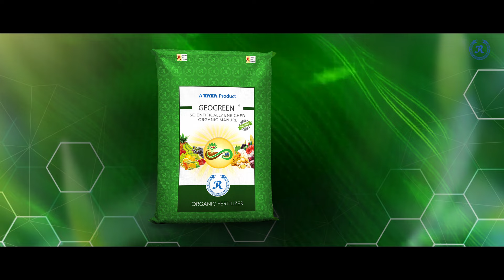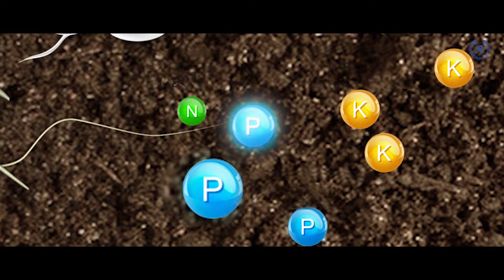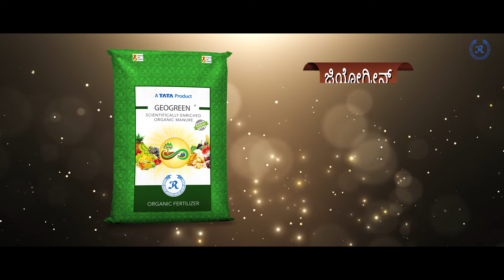ಜಿಯೋಗ್ರೀನ್ +ರ್‍ಯಾಲಿಗೋಲ್ಡ್ - ಉತ್ತಮ ಪರಿಹಾರ ! Rallis India Limited !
ನಿಮ್ಮ ಬೆಳೆಯಲ್ಲಿ ಇಳುವರಿ ಕಡಿಮೆಯಾಗಲು ಕಳಪೆ ಮಣ್ಣಿನ ಆರೋಗ್ಯವೂ ಒಂದು ಪ್ರಮುಖ ಕಾರಣ ಎಂದು ನಿಮಗೆ ತಿಳಿದಿದೆಯೇ? ಮತ್ತು ಸಾವಯವ ಇಂಗಾಲದ ಶಕ್ತಿಯೊಂದಿಗೆ ಅಂತಹ ದುರ್ಬಲ ಮಣ್ಣನ್ನು ಗುಣಪಡಿಸಲು, ರಾಲಿಸ್ ತಂದಿದೆ  ಜಿಯೋಗ್ರೀನ್.
ರಾಲಿಸ್ ಜಿಯೋಗ್ರೀನ್
- ಸಾವಯವ ಇಂಗಾಲದ ಅತ್ಯುತ್ತಮ ಮೂಲವಾಗಿದೆ
- ವಿಶೇಷ ಪ್ರಯೋಜನಕಾರಿ ಸೂಕ್ಷ್ಮಾಣುಜೀವಿಗಳಿಂದ ಸಮೃದ್ಧವಾಗಿದೆ
- ಮಣ್ಣಿನ pH (ರಸಸಾರ ) ಅನ್ನು ಸುಧಾರಿಸುತ್ತದೆ
- ಮತ್ತು ಮಣ್ಣಿನ ರಚನೆ, ವಿನ್ಯಾಸ ಮತ್ತು ಗಾಳಿಯನ್ನು ಸುಧಾರಿಸುತ್ತದೆ.
ಬೇರುಗಳಲ್ಲಿ ಬಲವಿದ್ದರೆ ಬೆಳೆಗೆ ಮಾತ್ರ ಸರಿಯಾದ ಪೋಷಣೆ ಸಿಗುತ್ತದೆ ಮತ್ತು ಉತ್ತಮ ಇಳುವರಿ ಬರುತ್ತದೆ ಎಂದು ನಿಮಗೆ ತಿಳಿದಿದೆ!
ಆದ್ದರಿಂದ ನಿಮ್ಮ ಬೆಳೆಯ ಬೇರುಗಳನ್ನು ಪುನರುಜ್ಜೀವನಗೊಳಿಸಲು, ರ್‍ಯಾಲಿಸ್ ಇಂಡಿಯಾ ಲಿಮಿಟೆಡ್‌ನ ರ್‍ಯಾಲಿಗೋಲ್ಡ್ ಅನ್ನು ಬಳಸಿ - ಒಂದು ಉತ್ಪನ್ನ, ಅನೇಕ ಪ್ರಯೋಜನಗಳು!